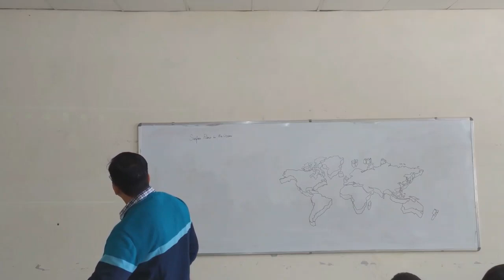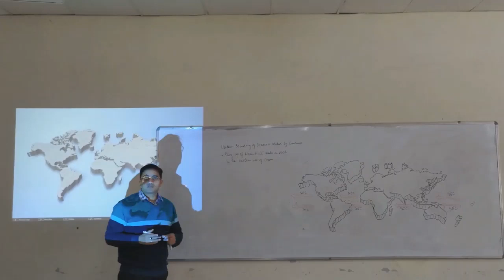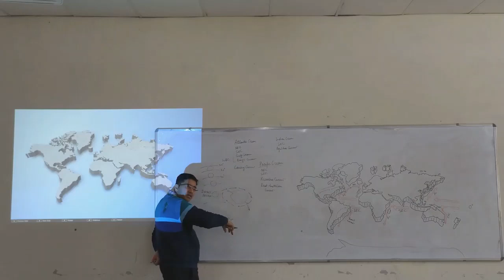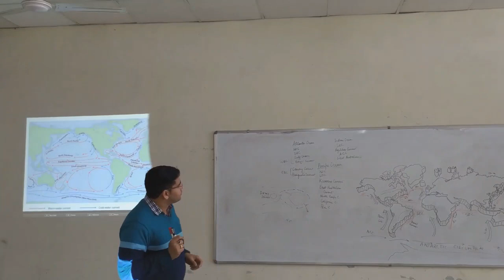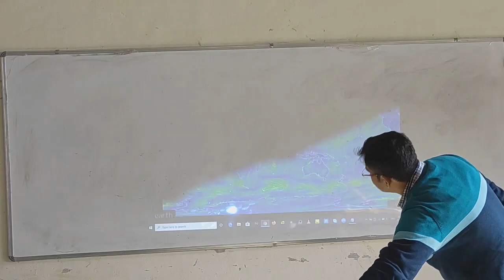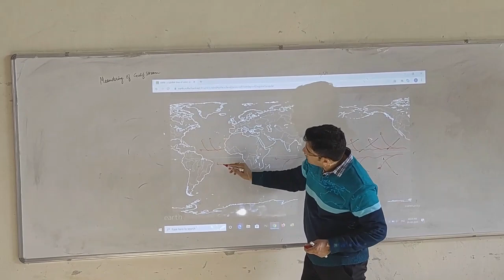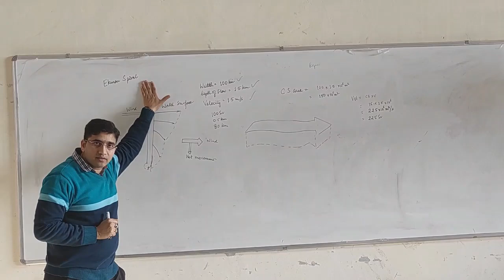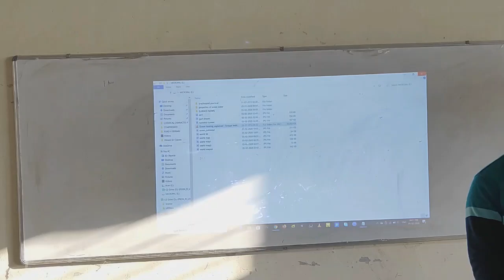Surface Ocean Circulation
Surface flows in the oceans.
M.Sc. Oceanography class
(Video clip taken from Peter Franks and Sharon Franks, Scripps Institution of Oceanography).
earth.nullschool.net